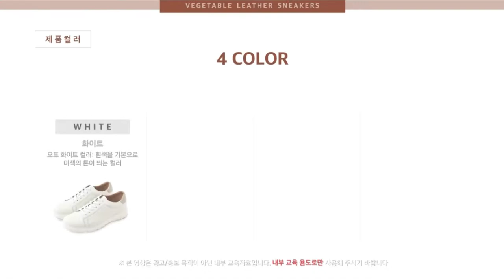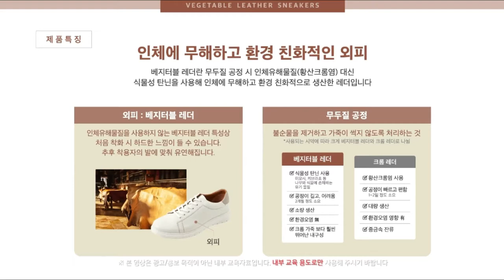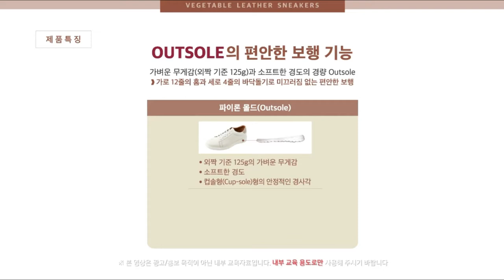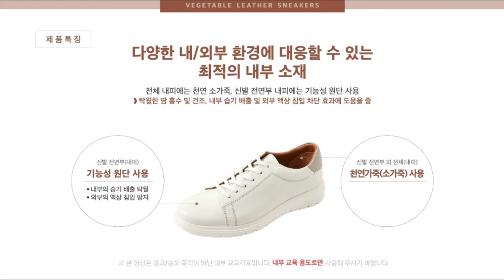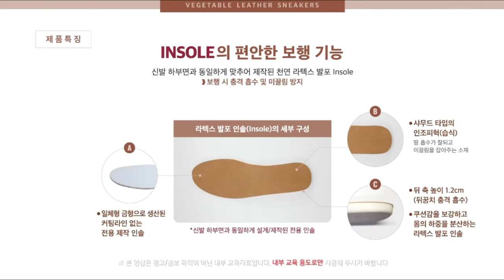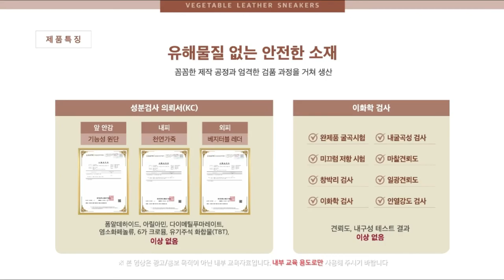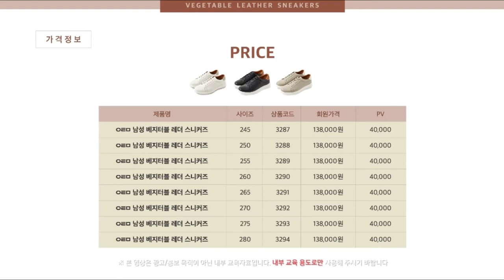New Product Introduction - Men's Vegetable Leather Sneakers - Korean